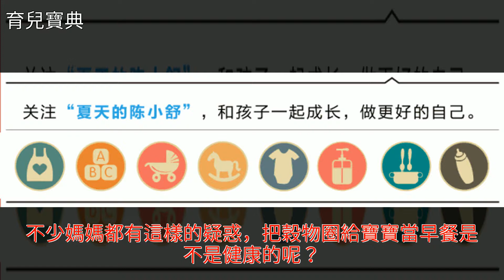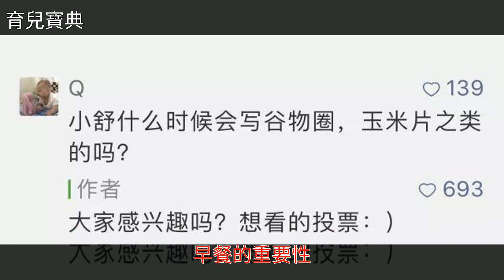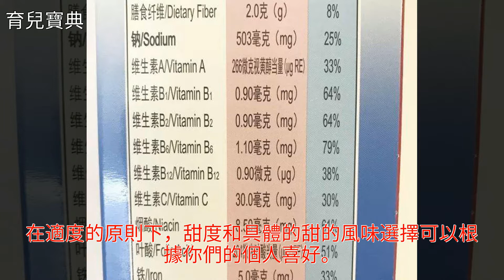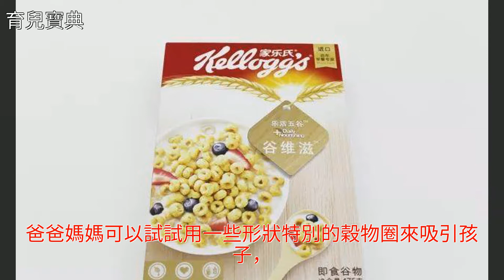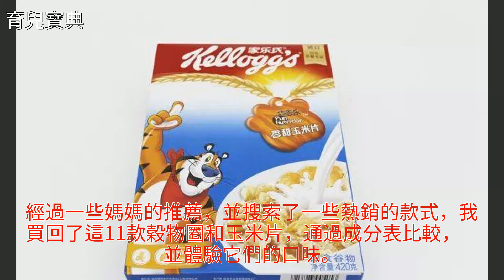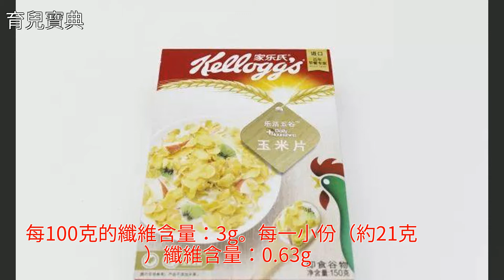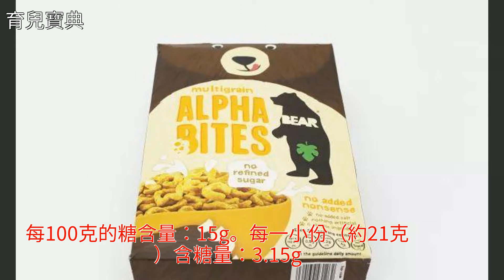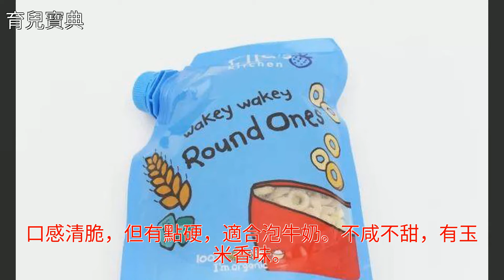玉米片怎麼選？（含11種熱銷穀物圈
玉米片怎麼選？（含11種熱銷穀物圈玉米片怎麼選？（含11種熱銷穀物圈玉米 嬰兒輔食 凱洛格公司 母乳餵養 牛奶